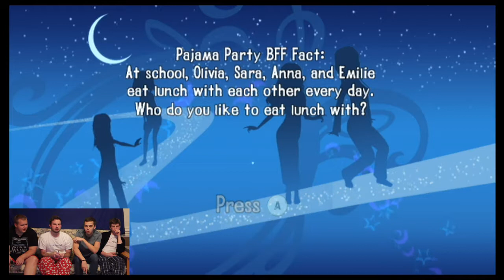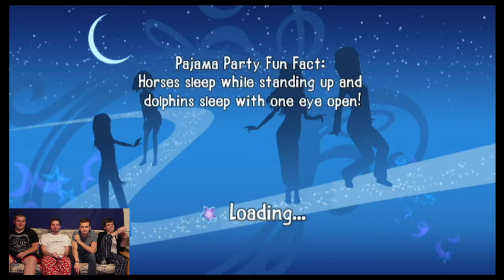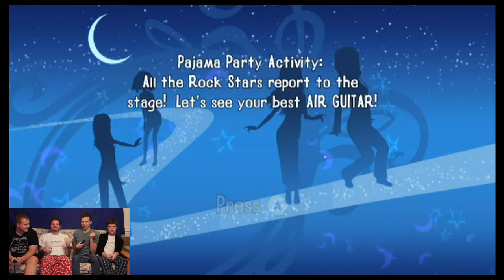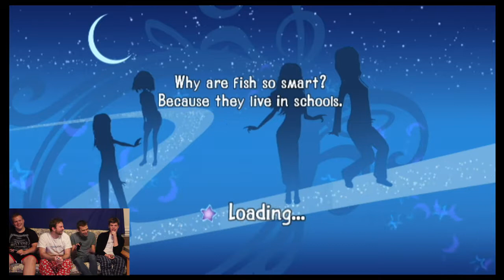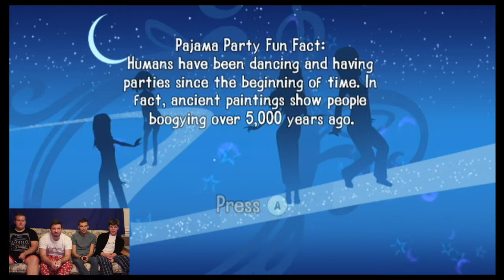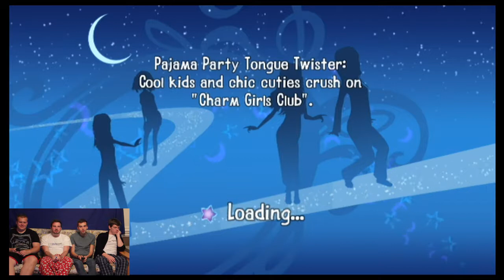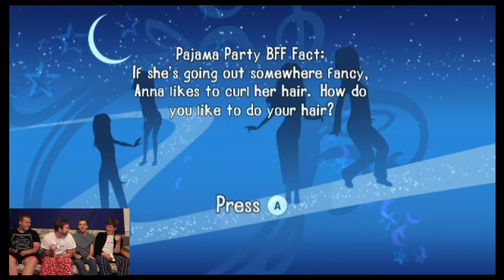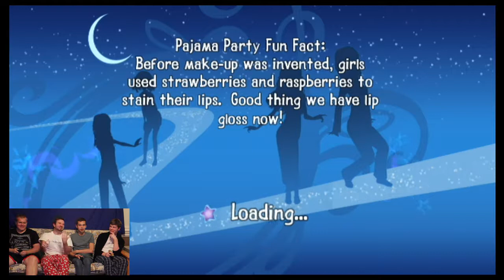Game Night: "Charm Girls Club: Pajama Party" 2/4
SkipScene plays Charm Girls Club: Pajama Party!

Follow on us Twitter: @skipscene